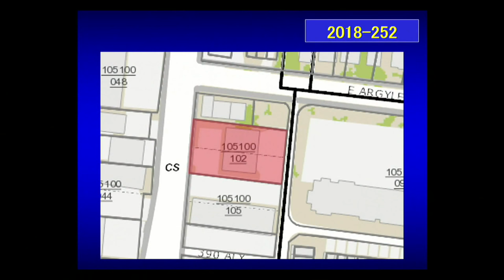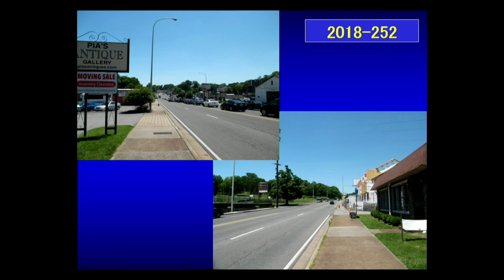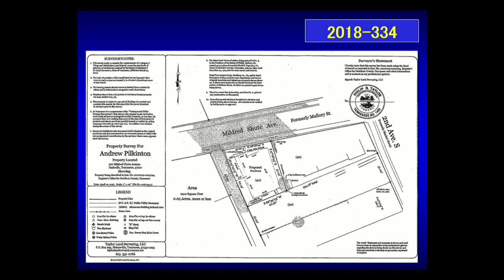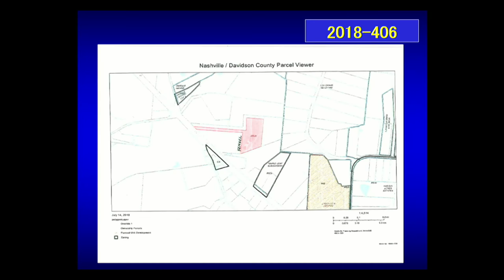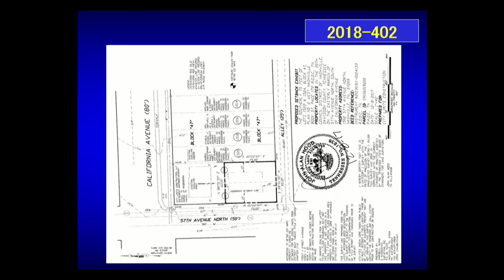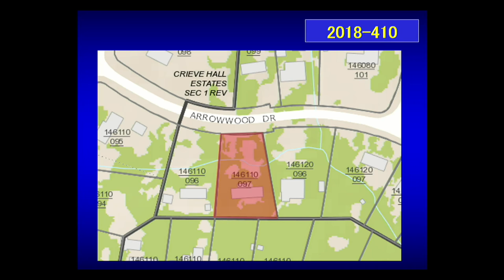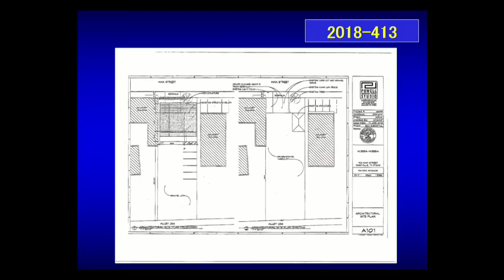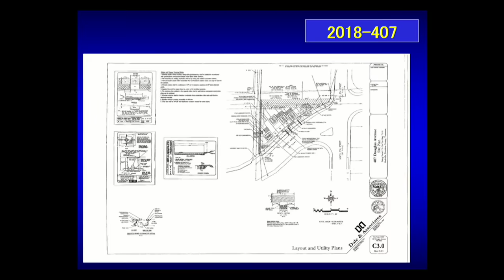08/02/18 Zoning Appeals Board